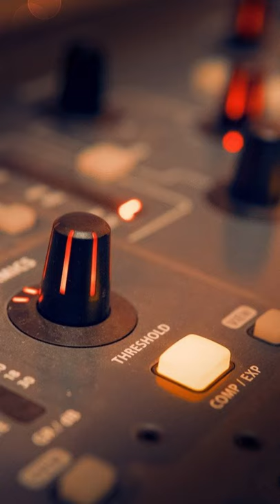Flute Sound || Different voices from flute || Pleasent to hear